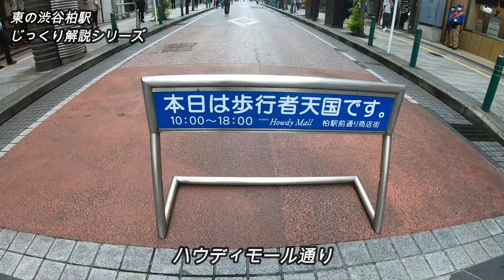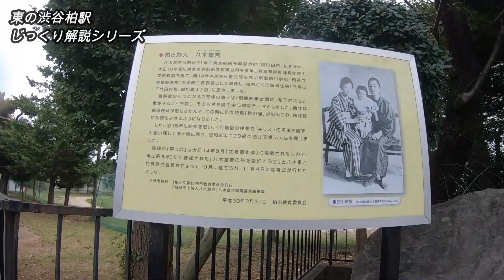【詳しく解説】東の渋谷千葉県柏市柏駅+名スポットを紹介いたします！(Japan Walking around Kashiwa Station) JR常磐線 東武アーバンパークライン 野田線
東の渋谷千葉県柏駅+名スポットを紹介いたします！

【千葉県柏駅目次】
0:00 柏駅構内（JR常磐線快速&各駅）
1:17 4番線発車メロディ「チュニジア」
1:28 3番線発車メロディ「突き進め柏」
2:34 柏駅構内（東武アーバンパークライン野田線）
3:54 高島屋柏店
4:04 柏駅東口（ビッグカメラ、ファミリ柏、旧そごう）
4:47 ハウディモール（スクランブル交差点、イトーヨーカ堂）
5:44 柏神社、郵便局
6:23 2番街商店街（ドン・キホーテ柏、新星堂、モディ柏）
7:06 ライオンズタワー柏（てらっちょ、いきなりステーキなど）
8:39 柏サンサン通り（つくば開成高校）
10:00 柏市役所、図書館
10:17 柏駅西口
10:32 高島屋フラワー通り（クレストホテル、水戸街道）
11:19 柏第一小学校、飲み屋街
12:00 柏駅西口本通り
12:54 柏中学校、西口第一公園
13:34 旭ふれあい通り
14:38 柏王道家（横浜系ラーメンの名店）
14:46 東葛飾高校
15:06 柏駅南口商店街
15:44 柏駅南口（東武アーバンパークライン、常磐線）

■じっくり解説シリーズ

③つくばエクスプレス、柏の葉キャンパス駅周辺を散策！(Japan Walking around  Kashiwannoha Station)

④つくばエクスプレス、柏たなか駅周辺を散策！(Japan Walking around Kashiwatanaka Station)

⑤東武アーバンパークライン、豊四季駅周辺を散策！(Japan Walking around Toyoshiki Station)

⑥東武アーバンパークライン、新柏駅周辺を散策！(Japan Walking around Shinkashiwa Station)

⑦東武アーバンパークライン 増尾駅 周辺を散策 (Japan Walking around  Masuo Station)

⑧東武アーバンパークライン 逆井駅 周辺を散策 (Japan Walking around  Sakasai Station)